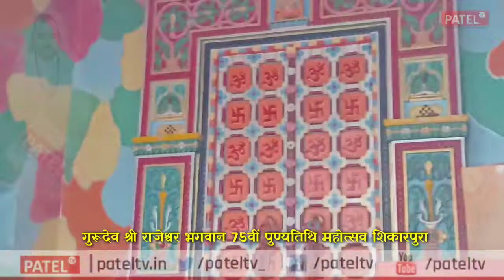परम पूजनीय गुरूदेव श्री राजेश्वर भगवान 75वीं पुण्यतिथि महोत्सव शिकारपुरा धाम | Patel TV News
आपका प्रोत्साहन हमें प्रेरणा देता है कि ज्यादा से ज्यादा जन-उपयोगी एवं देशप्रेम, समाज से ओत-प्रोत विषयों पर आपको सूचित और जागरूक करते रहेंगे।

PatelTV से जुडऩे के लिए इस लिंक पर जाए

🔹Coming Soon Patel TV News Mobile Apps🔸